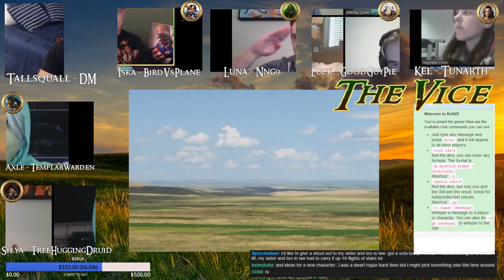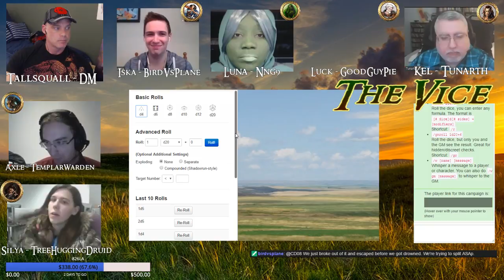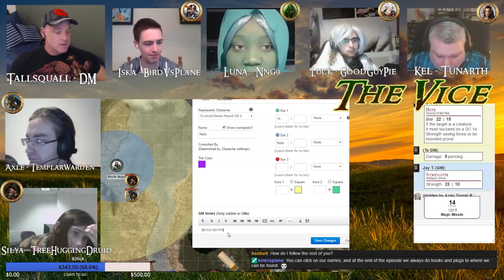THE VICE [D&D 5e]: Episode 10a ~ The Race to Verdant Falls Part 1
CW: Discrimination, racial prejudice, religious persecution, gas-lighting, Suicide.

Episode 10 Part 1: A Race across the Dragongust Plains to the safety of the caravan and Verdant Falls, but sometimes the Monsters of the world are not always beasts.